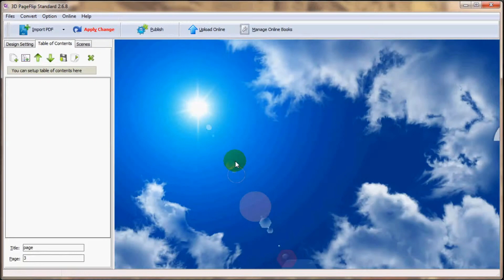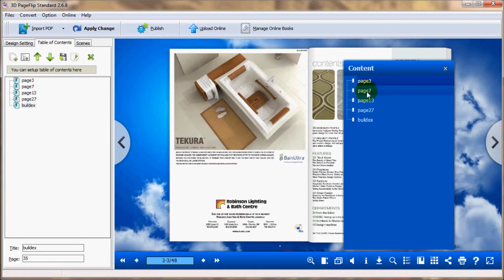Build table of content for 3D page flipbook with 3D PageFlip Standard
3D PageFlip Standard provides an easy way to convert PDF, Office file, PowerPoint and images to 3D page flipping book. In the video, you will learn to build table of content of 3D flash flipbook with several easy steps with 3D PageFlip Standard. Now let's get start to watch the video and know more details.